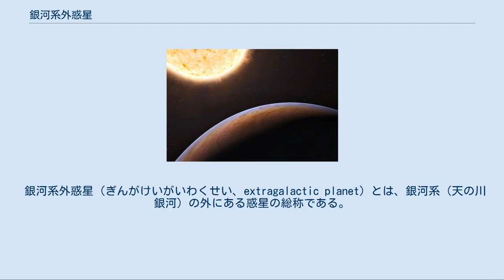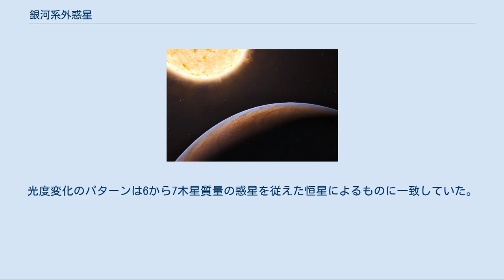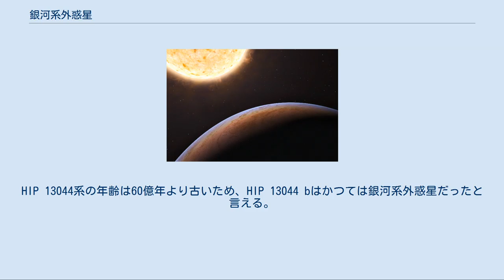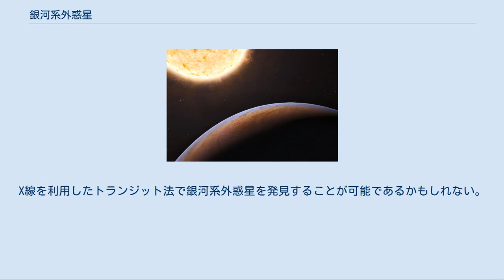銀河系外惑星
HIP 13044 bは銀河系外に起源を持つ惑星として最初に発見されたものである。
 銀河系外惑星（ぎんがけいがいわくせい、extragalactic planet）とは、銀河系（天の川銀河）の外にある惑星の総称である。
銀河系外太陽系外惑星（extragalactic extrasolar planet, extragalactic exoplanet）とも呼ばれる。
単に「系外惑星」といった場合は太陽系外惑星を指すことが多い。
 1996年、天文学者のR.E.Schild は、おおぐま座にあるクエーサー、QSO B0957+561の2つの像のうち、Aで重力マイクロレンズを観測し、この現象は地球質量の3倍の惑星が引き起こしたと推定した。
惑星は、クエーサーの手前に横たわり強い重力レンズ効果を引き起こしている銀河YGKOW G1に属すると考えられている。
これは銀河系外惑星が報告された最初の例である。
ただし同じ天体がマイクロレンズを起こすのは一度きりなので、観測に再現性は無い。
惑星が実在すれば49億光年の距離にあると思われている。
 重力マイクロレンズを利用してアンドロメダ銀河で惑星と思われる天体が発見された。
光度変化のパターンは6から7木星質量の惑星を従えた恒星によるものに一致していた。
これはアンドロメダ銀河に惑星が報告された最初の例となった。
ただしこの報告もマイクロレンズ現象に基づいており、再現性は無い。
 HIP 13044は太陽系外惑星を持つ恒星で、太陽から2000光年の距離にある銀河系内の天体である。
したがってその惑星HIP 13044 bは現在は銀河系外惑星ではない。
ただし、この惑星系はヘルミストリームと呼ばれる恒星ストリームに属している。
ヘルミストリームは60億年前に銀河系と衝突合体した矮小銀河の名残だと考えられている。
HIP 13044系の年齢は60億年より古いため、HIP 13044 bはかつては銀河系外惑星だったと言える。
 ただし後のデータの再解析では惑星の検出には否定的な結果が得られており、この惑星が実在するかは未確定の状態にある。
 2020年9月、子持ち銀河の中に最初の銀河系外惑星となる可能性があるM51-ULS-1bの発見が報告された。
主星のM51-ULS-1は連星で、1つはブラックホールまたは中性子星である。
もう1つは巨大な恒星である。
X線を利用したトランジット法で銀河系外惑星を発見することが可能であるかもしれない。